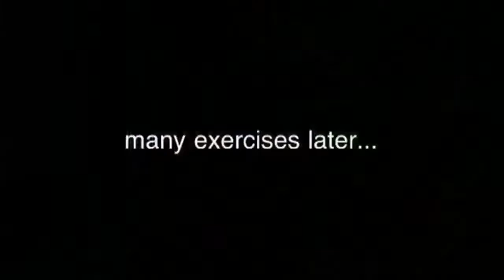Training for the Olympics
We're training for the Olympics with the trainer that we hired.